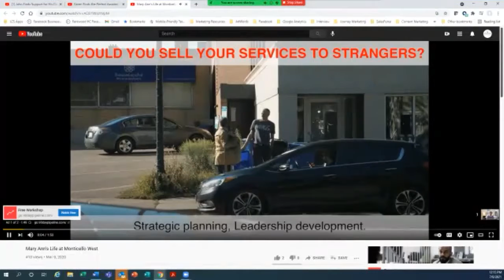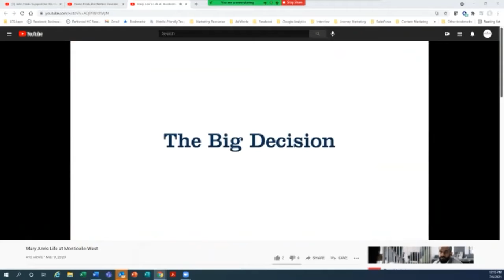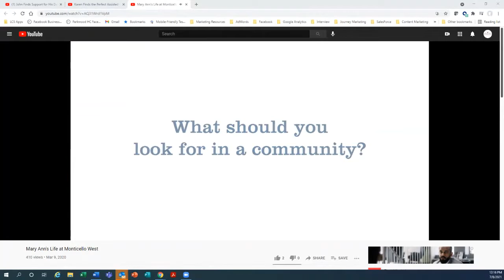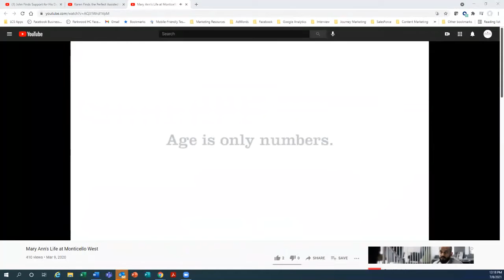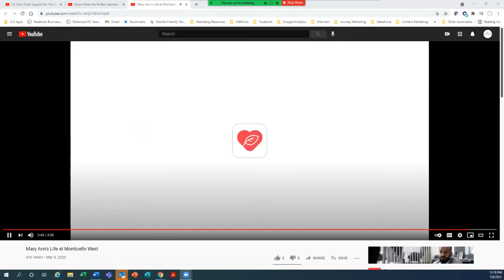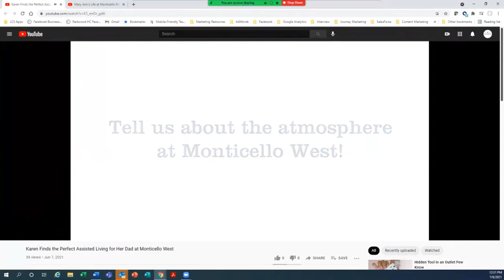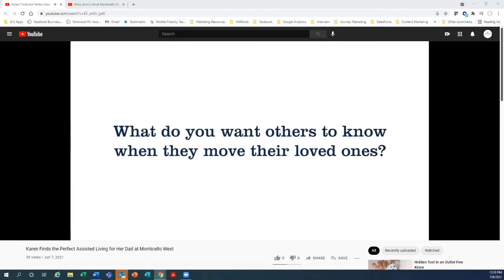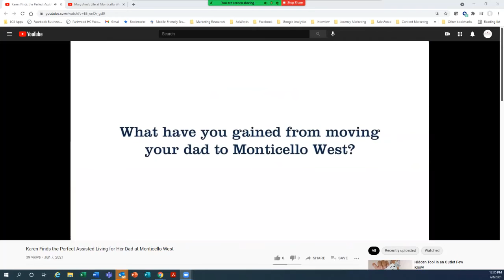"Understanding Assisted Living" Webinar | Recording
This is a recording of a virtual event entitled "What Is Assisted Living?". During the event, our expert panel explained what assisted living is, how it is different from other forms of care, what insurance does and does not cover, and what signs to look for that let you know when it is time to consider the benefits of assisted living. The event included videos from several adult children and a resident who shared her experience.